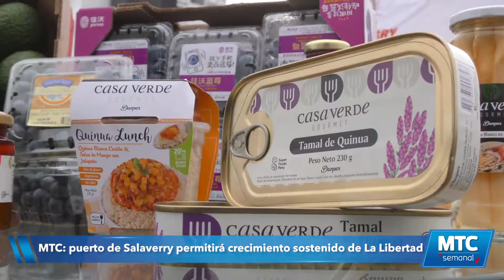MTC Semanal - programa del 12-08-2019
Titulares:
- Aeropuerto de Chinchero: ministra María Jara supervisó trabajos.
- Puerto de Salaverry permitirá crecimiento sostenido en La Libertad.
- Gobiernos regionales y locales ejecutarán 61 intervenciones en vías.
- Obras de la Hidrovía Amazónica no afectarán la pesca artesanal.